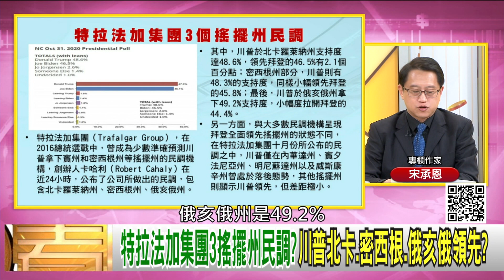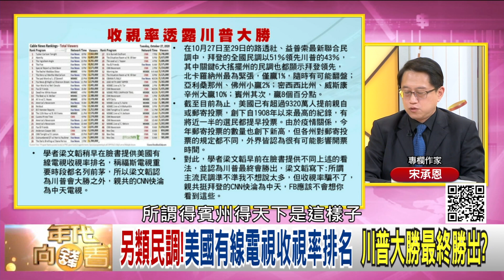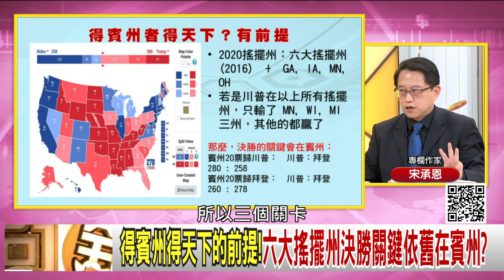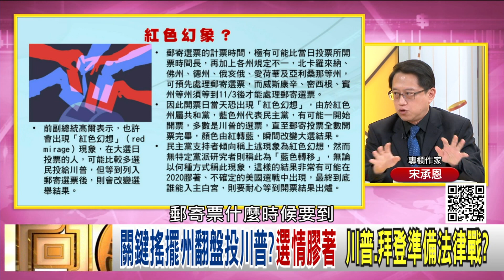精彩片段》宋承恩:得賓州得天下...【年代向錢看】20201103